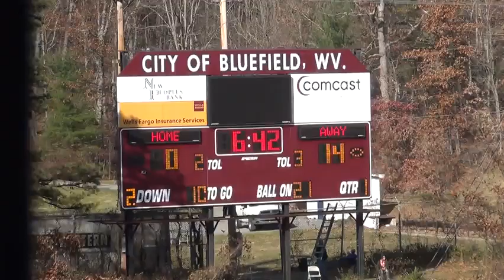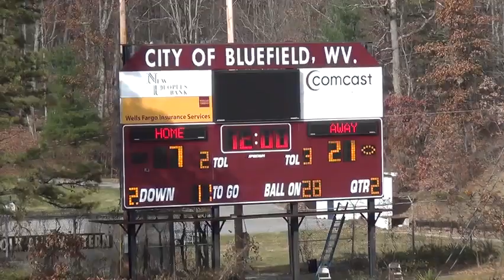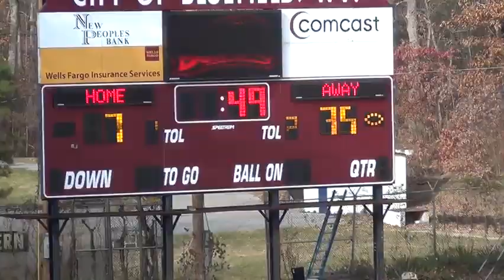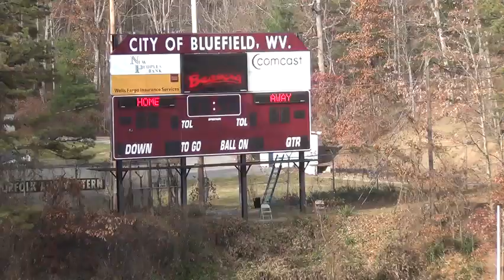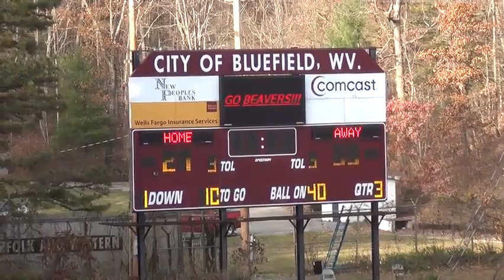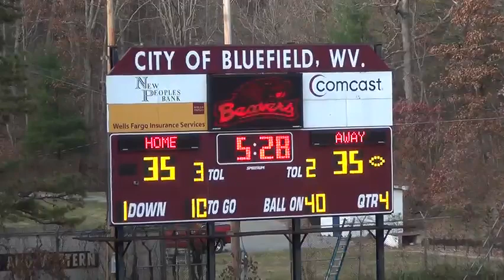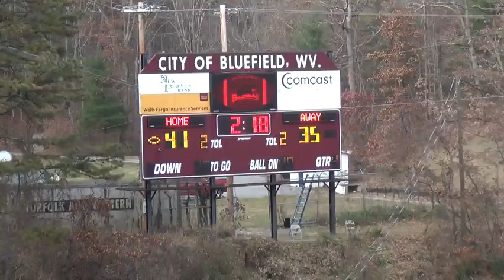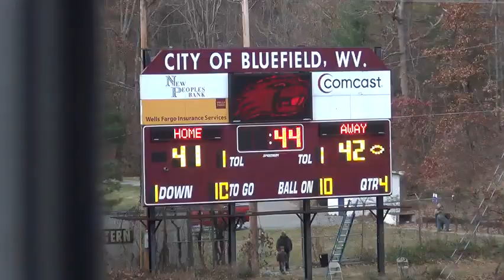Bluefield Beavers Vs Ravenswood 2014 Playoffs